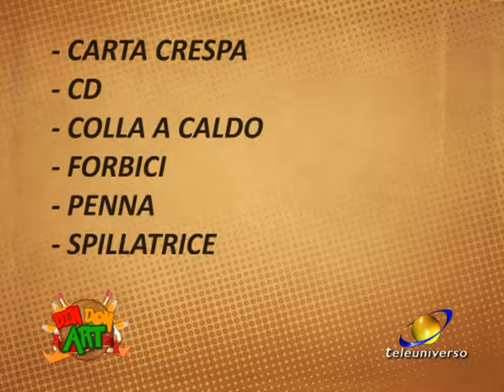DIN DON ART ventesima puntata del 25-02-2017